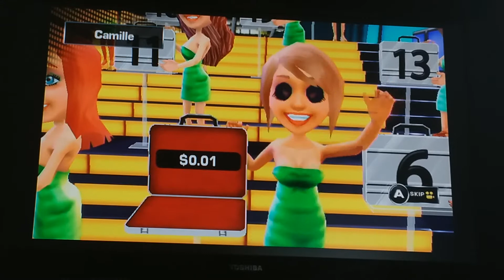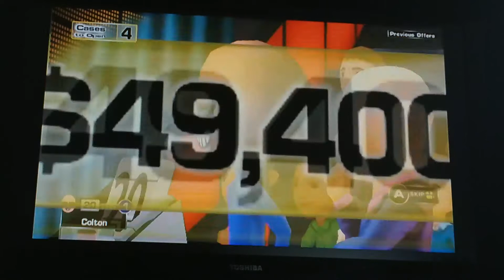Let's Play Deal or No Deal (Wii) Game 17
More Howie Mandel fun awaits as I play some more Deal or No Deal.